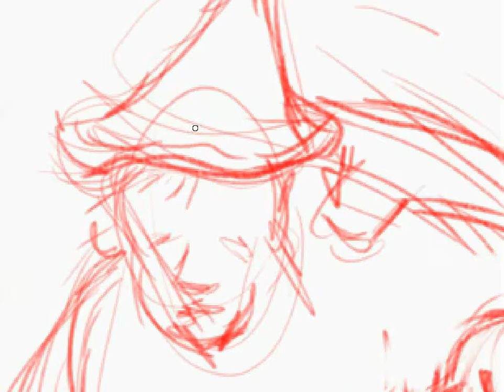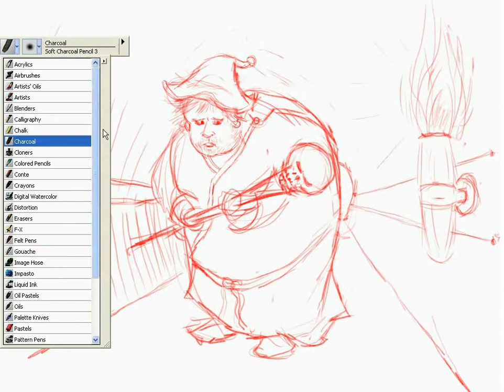speed paint #3 - a fat wizard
I decided to paint an old man off the top of my head, but ended up painting some sort of fat wizard. Apparently my skills (and inclinations) as an artist stopped evolving at thirteen, which is good, as this was my peak.

Took roughly two hours using wacom volito, corel painter, camtasia, caol ila single malt and diet coke. The music is Black Sabbath.